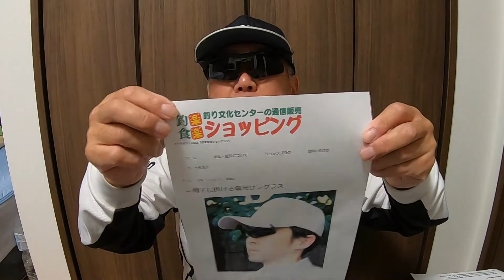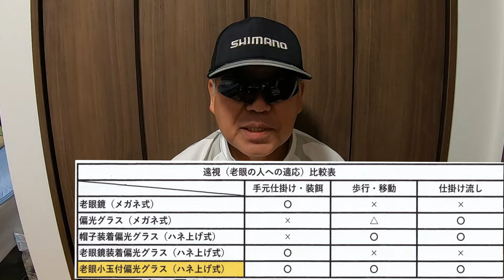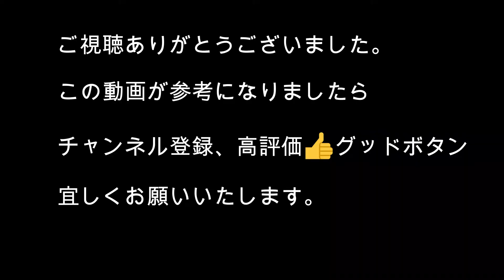【偏光サングラス釣り用 必見！】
老眼になった釣人の多くは、場面に応じて老眼鏡と偏光サングラスを掛け替え、時には共に外すなど、不便な釣りを強いられていませんか？

この偏光サングラスはそれらの悩みを解消してくれる優れものです。老眼鏡と組み合わせた偏光サングラスは殆ど見かけません。一般に度付きサングラスとは近視眼のレンズと組み合わせたサングラスを指します。

近視眼とは、近くの物ははっきり見えますが遠方がぼやけた見え方をする状態を言います。
一方老眼は、遠方は比較的よく見えますが、近くの物はぼやけた見え方をする状態です。

老眼のレンズとサングラスを組み合わせた度付きサングラスは通常見かけることがありません。
屋外で遠方をはっきり見るための近視眼レンズと紫外線カットのサングラスは必要な場面が合致しますが、ごく近く、それも手元をはっきり見せるための老眼レンズは、サングラスが必要な場面と合致せず、組み合わせる必要が無いからではないでしょうか。

しかし釣りとなると話は別です。手元で仕掛けを作るうえで老眼鏡が必要な釣り人にも海面の照り返しを減らし、水中の状態を見え易くする偏光サングラスは必需品です。
このような老眼鏡を兼ね備えた偏光サングラスがありましたので紹介したいと思います。

これからも役に立つ動画を紹介していきますので